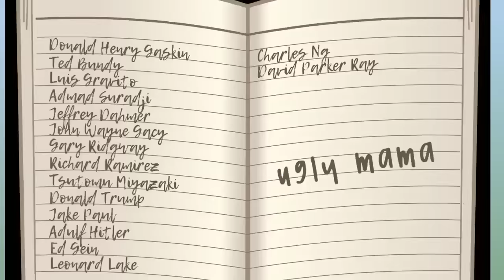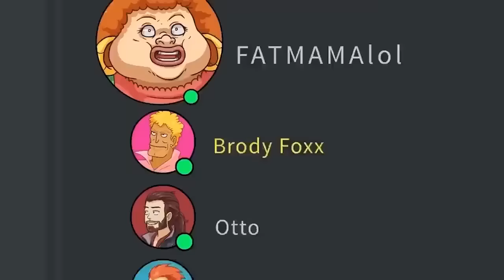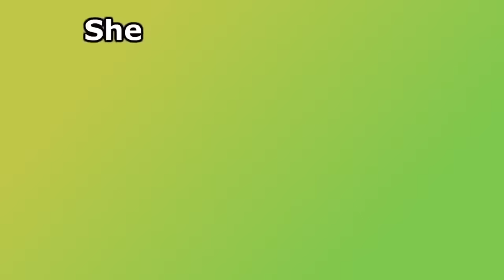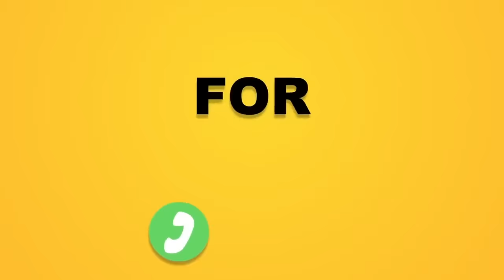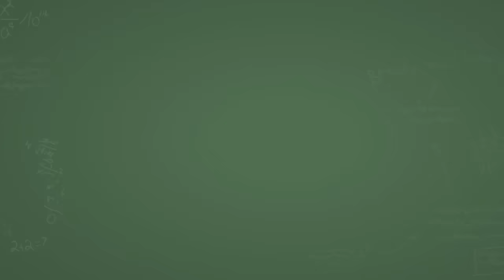YO MAMA SO SOUTH PARK!